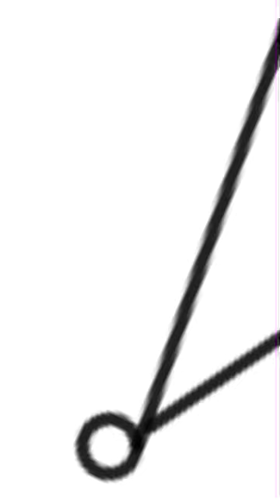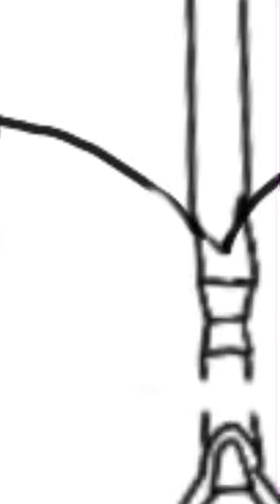Dearth Vader speed draw